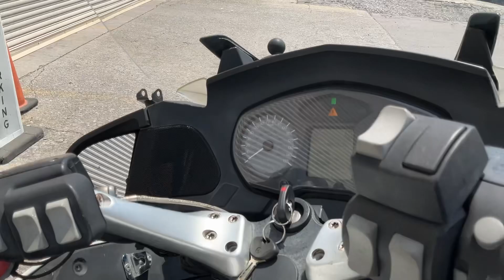2007 BMW R12